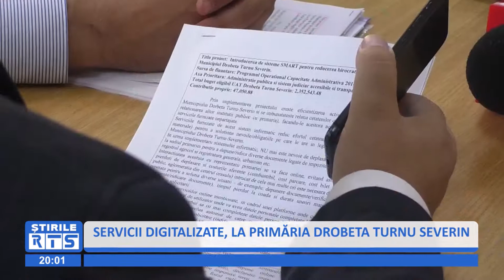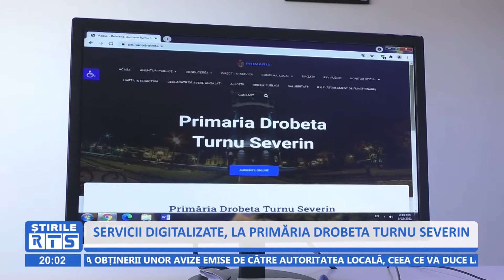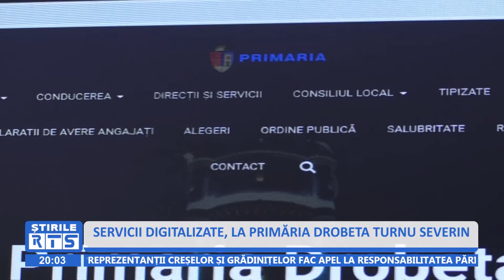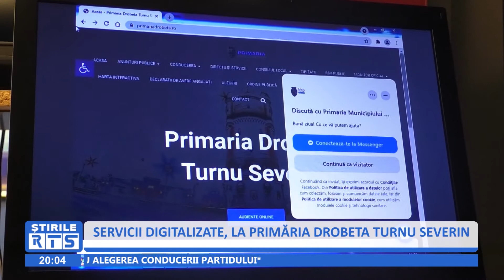SERVICII DIGITALIZATE, LA PRIMĂRIA DROBETA TURNU SEVERIN